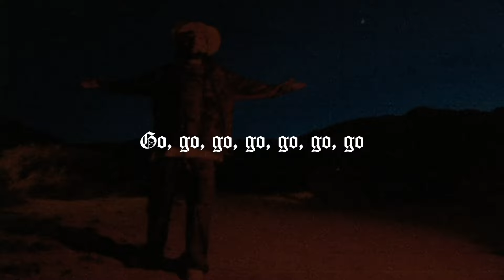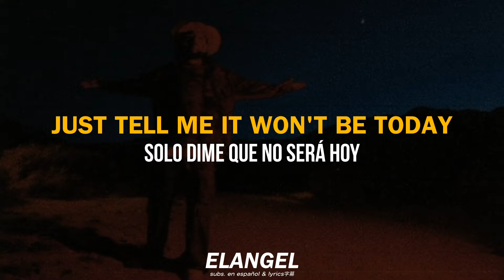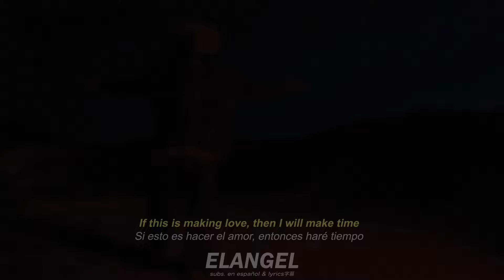Scrim - levitate || Lyrics / Sub. Español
🔈 Scrim - levitate; lyrics y subtitulado en español

lonely boy - 2024